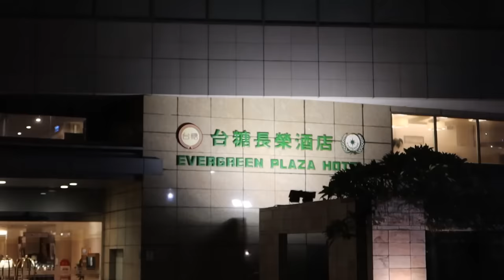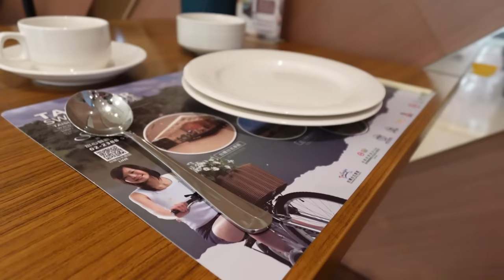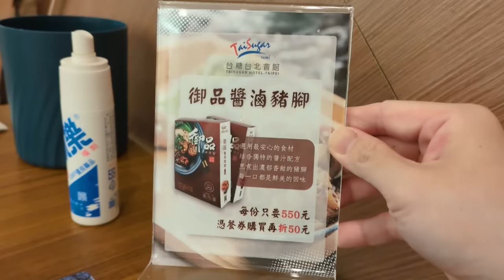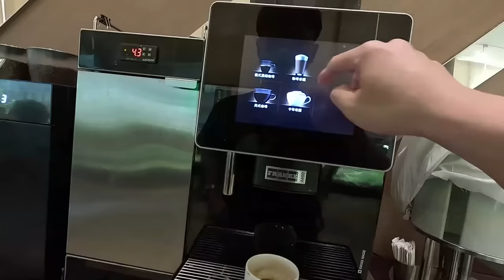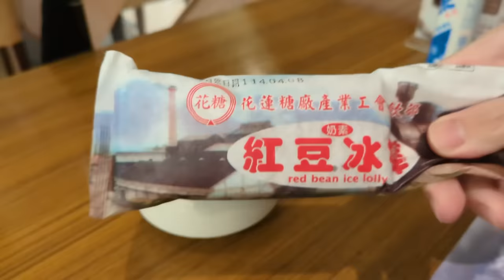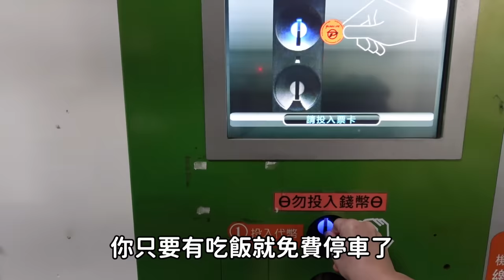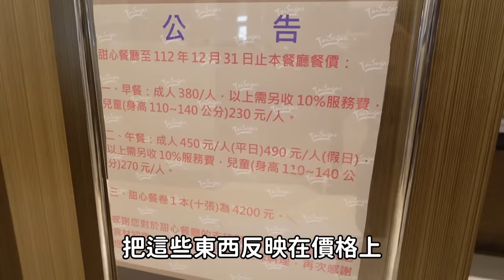低調的國家級吃到飽！誰會知道西門町有這間啦｜現做料理｜台灣觀光｜台糖飯店｜台北美食｜旅遊推薦｜飯店餐旅｜小農合作｜大廚料理｜大胃王養成中｜大食量開箱｜吃到飽｜먹방｜ Mukbang｜探店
台北市中正區中華路一段39號